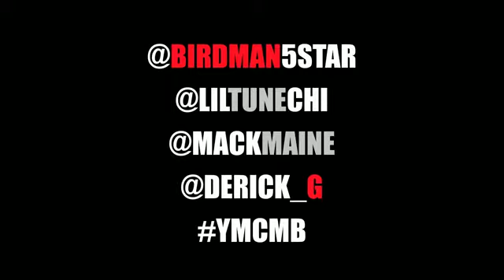Brand New Cars For Lil Wayne And Mack Maine, Courtesy of Birdman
ymcb